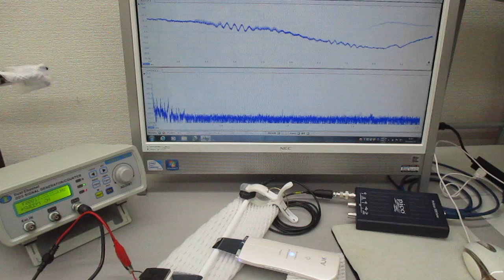超音波美顔器（３０ｋＨｚ １．５Ｗ）を利用した超音波伝搬実験